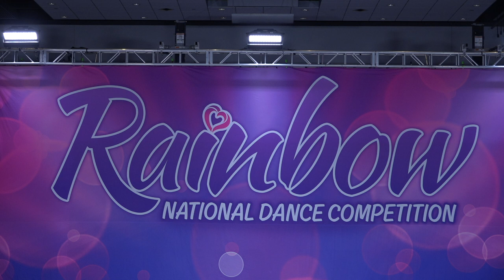IGNITE - "Worry" - Lauren/Hannah - Choreography by Mackenzie Parfitt